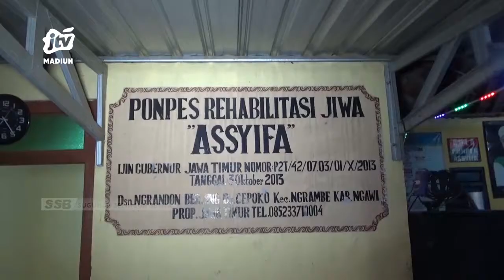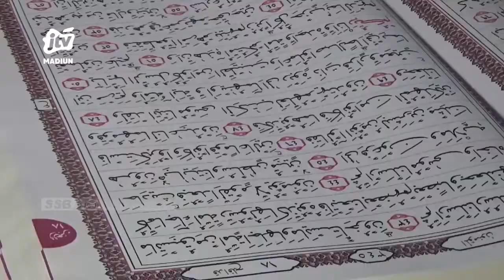NGAWI - Ramadhan Bersama ODGJ Di Panti Rehabilitasi Jiwa Assyifa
Bulan suci ramadhan juga di rayakan oleh para penderita orang dengan gangguan jiwa (odgj) yang berada di pondok pesantren rehabilitasi jiwa assyifa.  Berbagai kegiatan selama bulan ramadhan dilakukan pengasuh ponpes untuk para penyandang odgj.